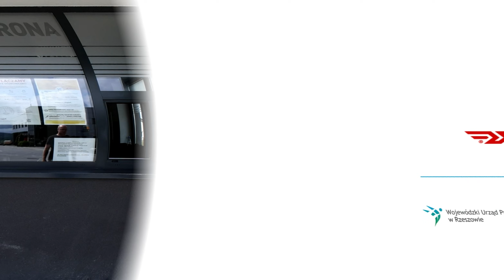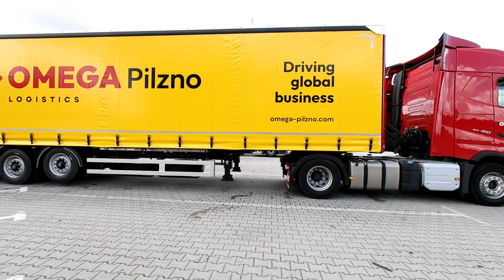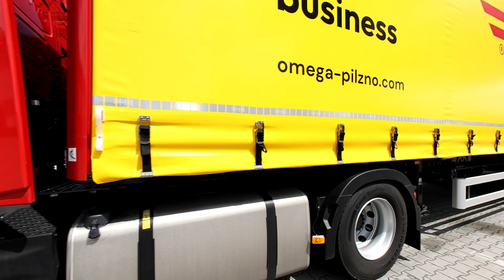Kierowca ciężarówki - VR - 180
Film prezentujący zawód na potrzeby doradztwa zawodowego. Powstał w ramach realizacji projektu pilotażowego „Widzę siebie w tym zawodzie! Nowoczesne technologie w poradnictwie zawodowym” sfinansowanego z rezerwy Funduszu Pracy będącego w dyspozycji Ministra Rodziny i Polityki Społecznej.